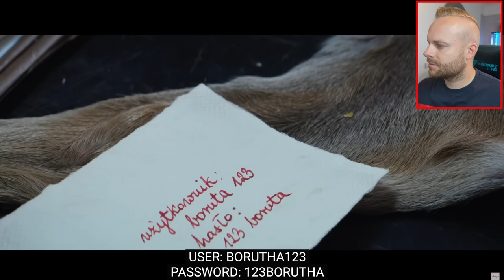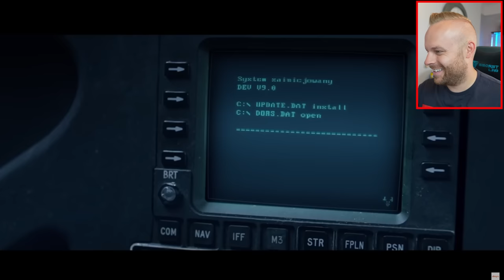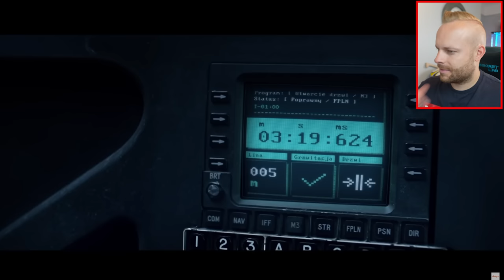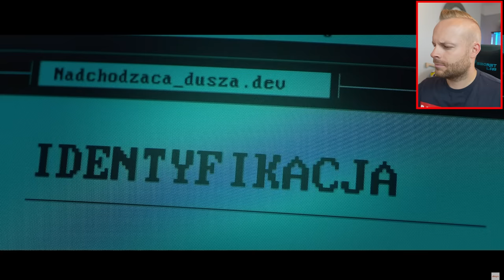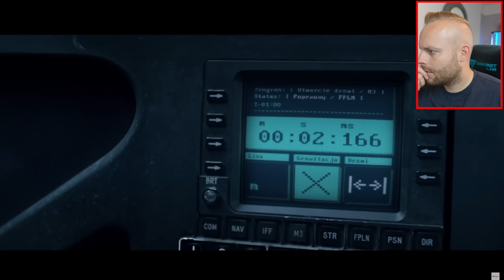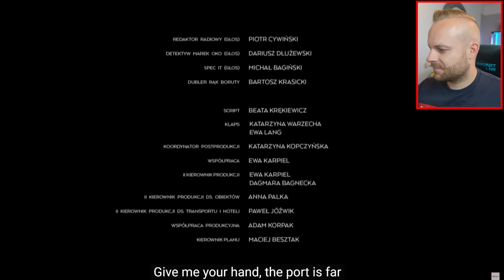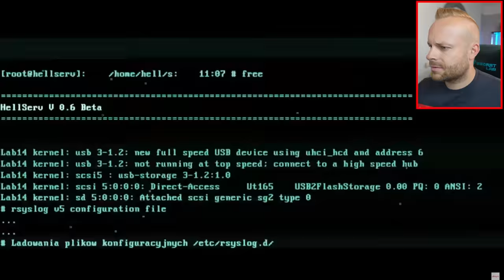Englishman Reacts to... Legendy Polskie. Film TWARDOWSKY 2.0 | Allegro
Can Twardowsky run from the devil?